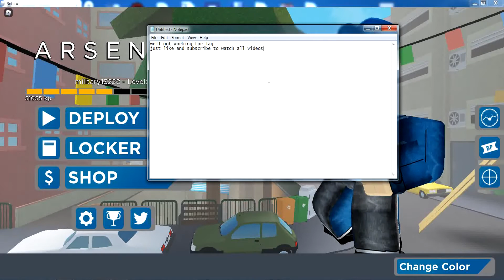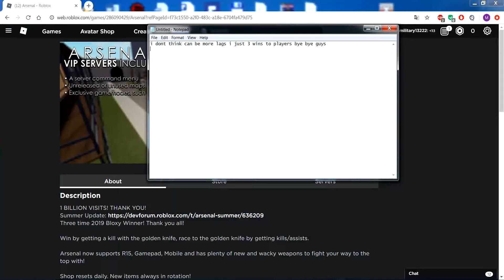playing arsenal with military13222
today we are playing arsenal